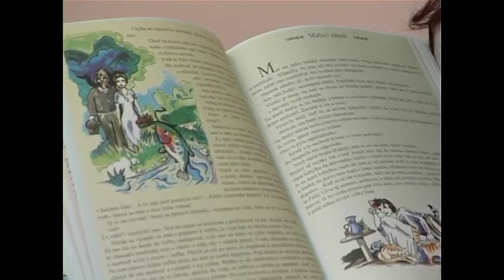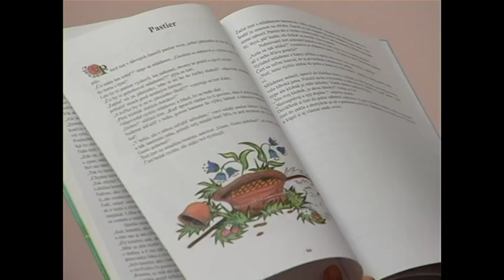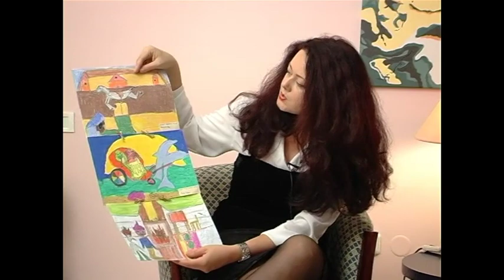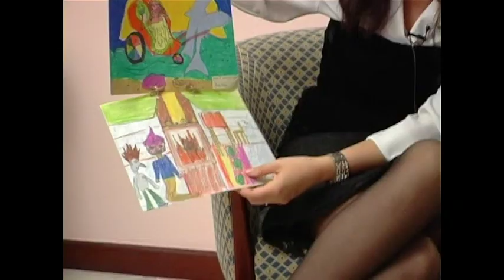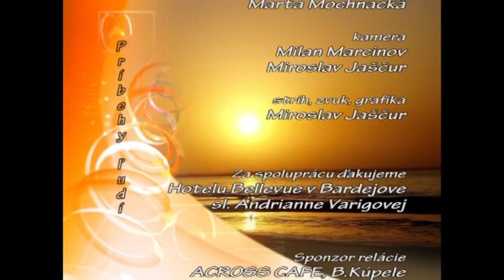Príbehy ľudí - Andriana Varigová